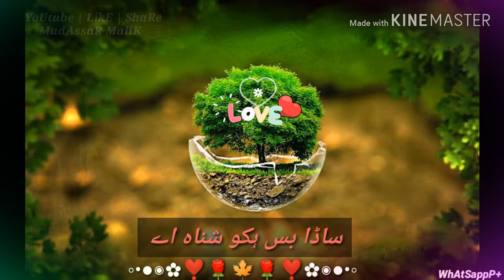new Saraiki StaTUs Edit By MudassaR Malik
MudassaR StUdio 🎸🎸🎸🎸🎸